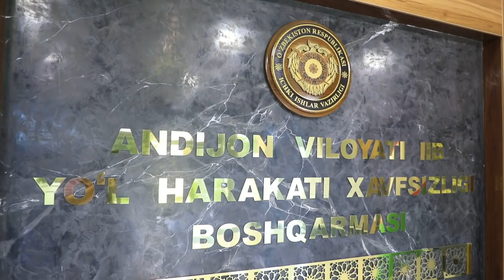Fuqarolarning hayoti va sog‘ligini asrash uchun barchamiz mas’ulmiz!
Andijon viloyati IIB JXX YHXBda sohaga aloqador tashkilotlar hamda jamoatchilik vakillari ishtirokida viloyat hududida sodir etilgan YTHlar yuzasidan yig‘ilish o‘tkazildi.